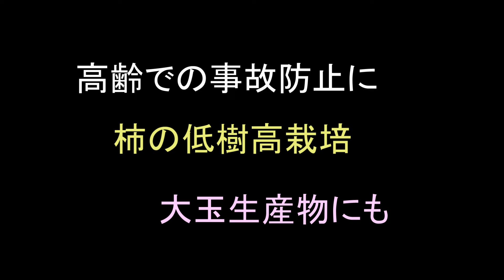平核柿(おけさ柿）低樹高栽培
低樹高栽培にはメリットがいっぱい。脚立による事故が少ない。摘蕾・摘果作業がしやすい。